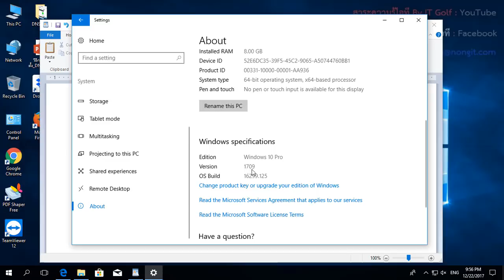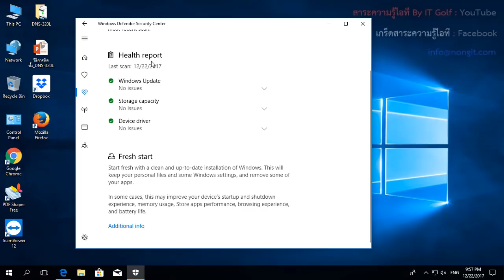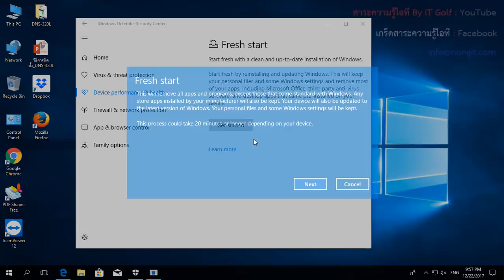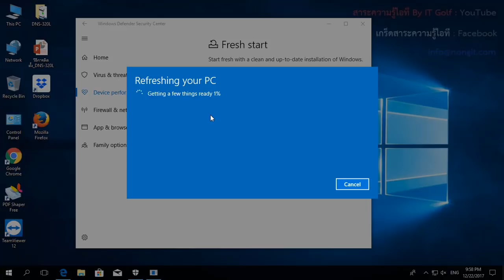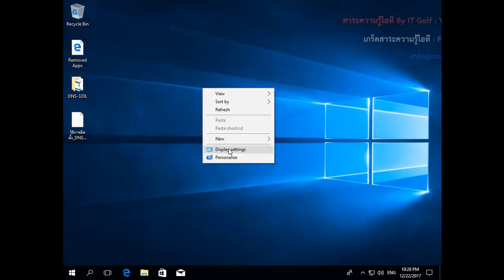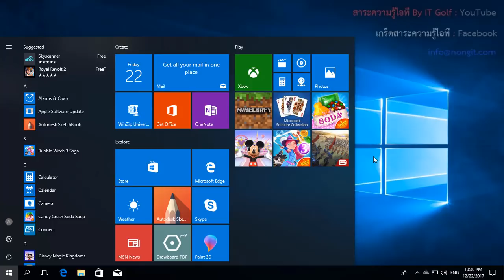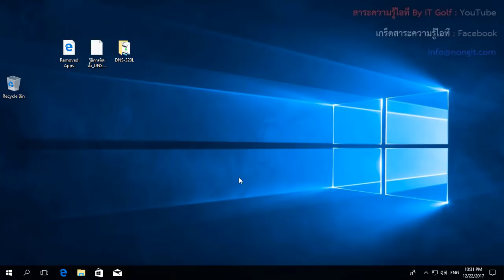วิธี Reinstall Windows 10 ใหม่ Reset คืนค่าทั้งหมดโดยไม่ใช้ Reset this PC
คลิกแนะนำวิธี Reset Windows 10 โดยไม่ใช้ฟังก์ชั่น Reset this PC ซึ่งใน windows 10 v1703 ขึ้นไปจะมีฟักช์ชั่นใหม่คือ Fresh Start เป็นเครื่องมือสำหรับคืนค่าโรงงานทั้งหมดให้กับ Windows 10